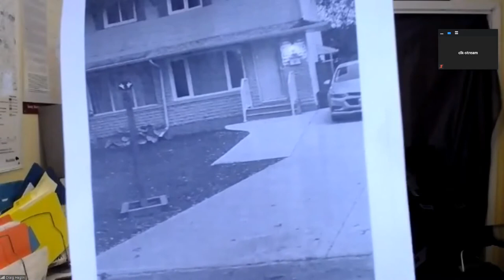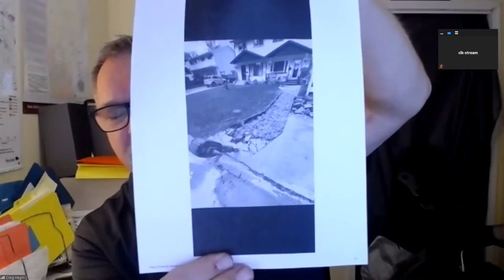Assiniboia - 2020 10 30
Assiniboia Community Committee - 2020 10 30